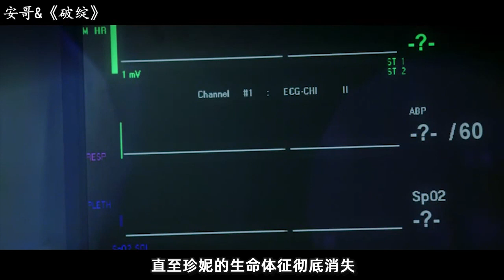智商堪比汉尼拔：男子枪杀妻子后，却被无罪释放了！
《破绽》是一部美国的犯罪悬疑电影，讲述的是男子枪杀妻子后，将枪藏到赶来查案的警察身上，一步步逃脱惩罚的故事。